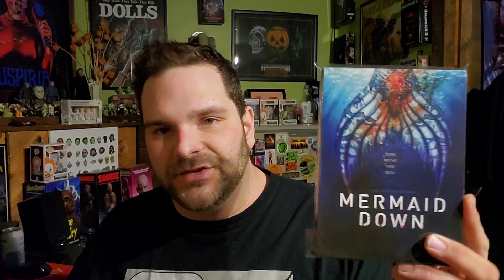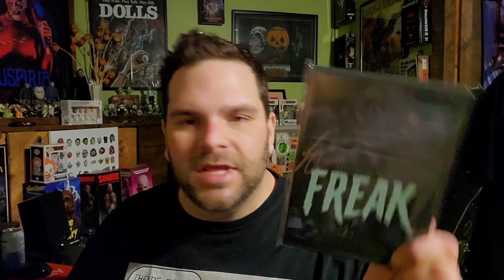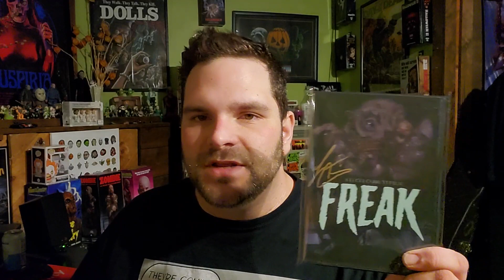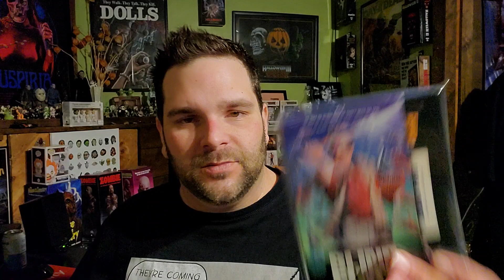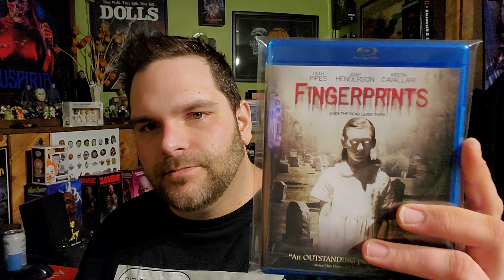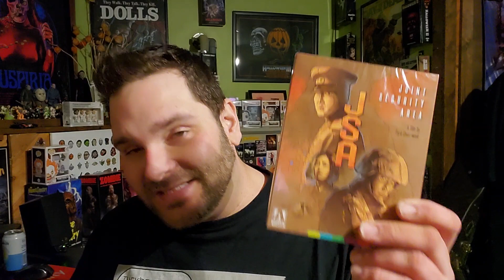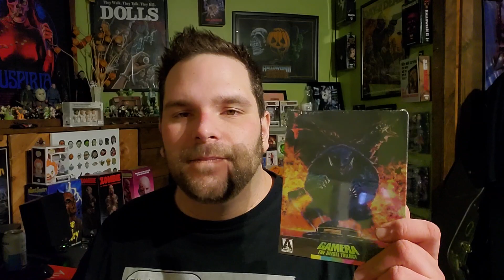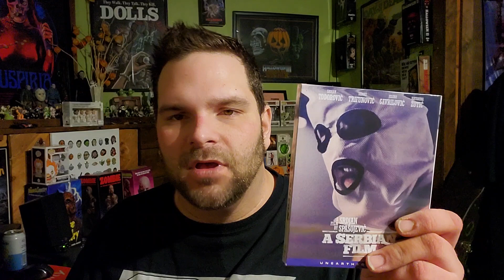FRIDAY NIGHT HORROR UPDATE